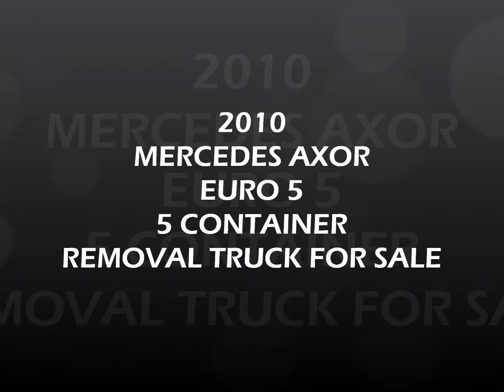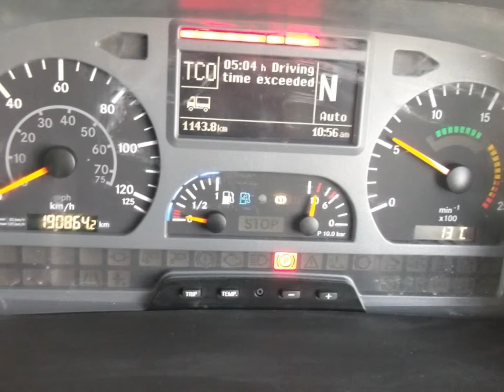2010 MERC AXOR FV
2010 MERCEDES AXOR 5 CONTAINER FURNITURE REMOVAL TRUCK BUILT AND FOR SALE AT MACS TRUCK SALES LTD